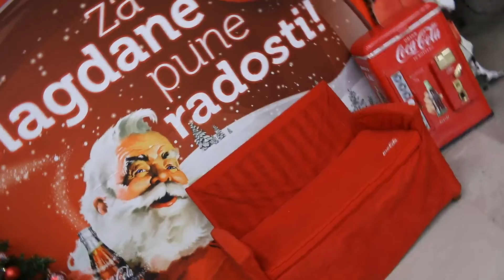Djed Mraz na Autobusnom kolodvoru u Zagrebu - Powered by Coca-Cola